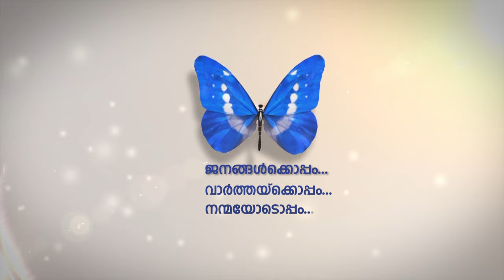എന്‍.ആര്‍.ഐ മല്ലപ്പള്ളി അസോസിയേഷന്‍ പതിനഞ്ചാമത് വാര്‍ഷികം സംഘടിപ്പിച്ചു.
ചടങ്ങില്‍ കുട്ടികളുടേയും മുതിര്‍വരുടേയും കലാപരിപാടികളും അരങ്ങേറി.